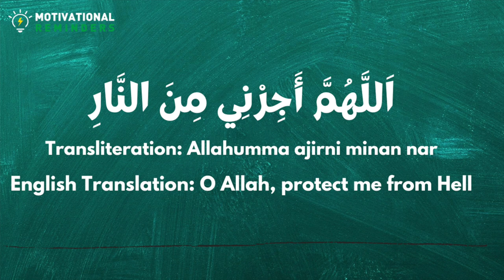DUA FOR PROTECTION FROM HELL | اللَّهُمَّ أَجِرْنِي مِنَ النَّارِ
HADITH FOR PROTECTION FROM HELLFIRE
 Al-Harith b. Muslim al-Tamimi quoted his father Muslim b. al-Harith al-Tamimi as saying that the Messenger of Allah (ﷺ) told him secretly:

When you finish the sunset prayer, say: ‘O Allah, protect me from Hell” seven times; for if you say that and die that night, protection from it would be recorded for you; and when you finish the dawn prayer, say it in a similar way, for if you die that day, protection from it would be recorded for you. Abu Sa’id told me that al-Harith said: The Messenger of Allah (ﷺ) said this to us secretly, so we confine it to our brethren.

Reference: Sunan Abi Dawud 5079

اللَّهُمَّ أَجِرْنِي مِنَ النَّارِ

Here’s a transliteration to help with pronunciation:

Allahumma ajirni minan nar